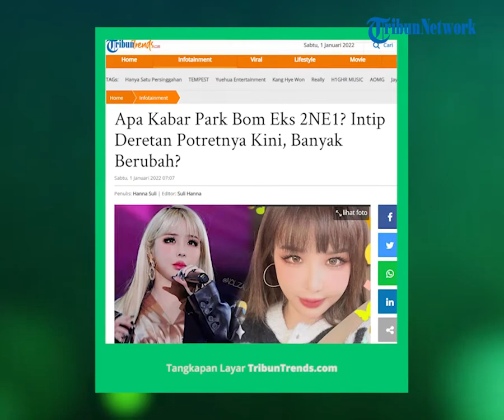Potret Transformasi Park Bom Eks 2NE1, Banyak Perubahan?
TRIBUN-VIDEO.COM - Ingat Park Bom eks 2NE1?

Dilansir dari TribunStyle.com, 2NE1 jadi salah satu girl grup Kpop yang terkena 'kutukan 7 tahun'.

2NE1 memulai debut pada tahun 2009.

Pada tahun 2016, 2NE1 bubar.

Park Bom adalah salah satu member 2NE1.

Visual Park Bom tak membosankan dan enak dipandang.

Ia sering mewarnai rambutnya.

Selain itu, riasan Park Bom juga beda bila dibandingkan dengan idol pada umumnya.

Dia lebih bold dan berani.

Dandanannya kadang membuatnya seperti barbie.

Ia sempat mengunggah potret transformasinya di Instagram.

Tampak Park Bom menjajarkan dua potretnya.

Yang satu, terlihat potret Park Bom dalam balutan baju oranye.

Ia tampak sedang menyanyi.

Tubuhnya terlihat berbeda.

Di sebelah foto tersebut, Park Bom menunjukkan potretnya dengan tubuh lebih kurus.

Terpantau, 2NE1 melakukan reuni kecil-kecilan.

Member 2NE1 sempat berkumpul kembali pada 23 Januari 2021.

Kini para eks membernya memiliki kesibukan masing-masing.(*)

Artikel ini telah tayang di Tribuntrends.com dengan judul Apa Kabar Park Bom Eks 2NE1? Intip Deretan Potretnya Kini, Banyak Berubah?,
Penulis: Hanna Suli